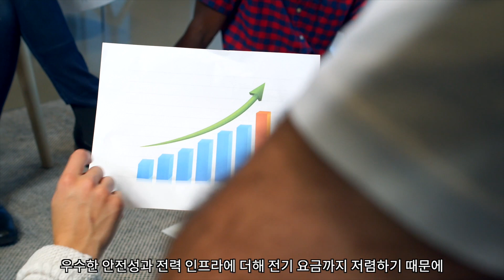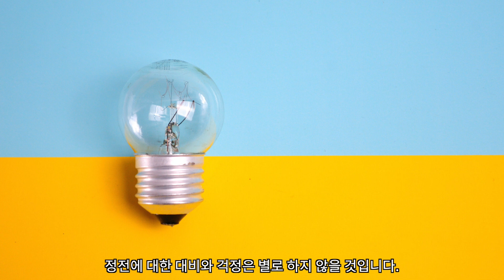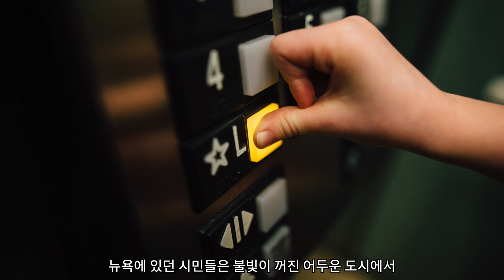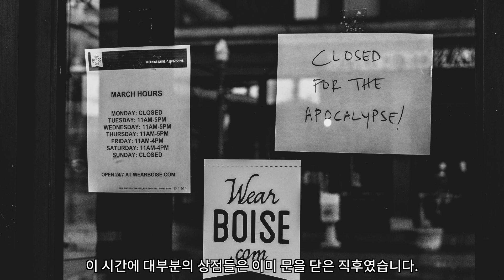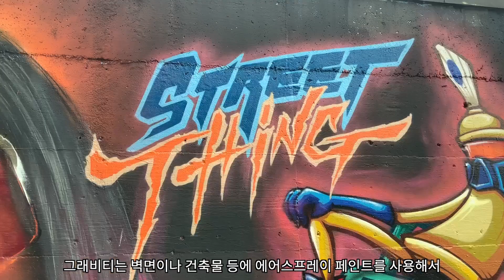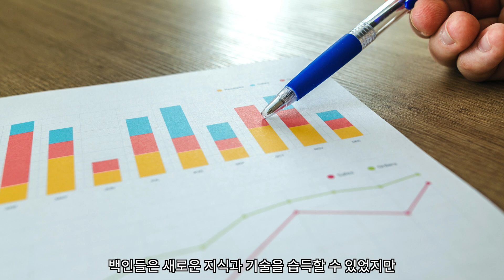뉴욕 대정전과 힙합의 탄생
1977년 7월 13일에 허드슨강 인근에 있던 한 변전소에 벼락이 떨어지게 되는데요. 벼락으로 발생한 대정전 사태는 지금까지도 뉴욕 시민들의 기억 속에서 잊히지 않고 있습니다. 정전이 발생했던 시각은 오후 8시 30분경이었는데 이 시간에 대부분의 상점들은 이미 문을 닫은 직후였습니다. 전기는 정전 시작으로부터 25시간 이후인 이튿날 복구가 되었는데요. 그 시간 동안 대략 1,700곳의 상점이 약탈되었습니다. 고의적인 방화도 계속되어서 화재만 1,000건이 넘었는데요. 그날 단 하룻밤 동안 현장에서 범죄로 체포된 인원은 3,800명에 달합니다. 당일 부상을 당한 경찰관은 500명이 넘었는데요.

당시에 발생했던 피해 액수는 3억 1,000만 달러로 지금의 돈의 가치로 환산하면 천문학적인 액수입니다. 하지만 뉴욕 대정전이 미국 시민들에게 경제적인 피해만 준 것은 아닌데요. 브롱크스 지역에서 태동하고 있던 힙합 문화의 성장을 촉진시키는 역할을 했습니다. 정전이 일어났던 날 밤 빈민가에 살고 있던 청년들이 상점으로 가서 갖가지 물건들을 훔쳤는데요. 당시 금액으로 상당히 고가에 해당했던 믹서와 턴테이블을 포함한 각종 음악 장비들을 약탈했습니다. 뉴욕 대정전이 있은 후로 수천 명의 DJ가 탄생하게 되었는데요. 이러한 이유로 뉴욕 대정전이 미국의 여러 대중매체에 소재로 종종 등장하는 것이라고 할 수 있습니다.